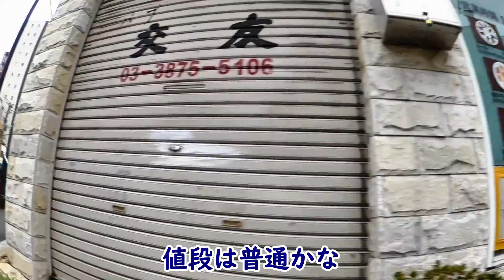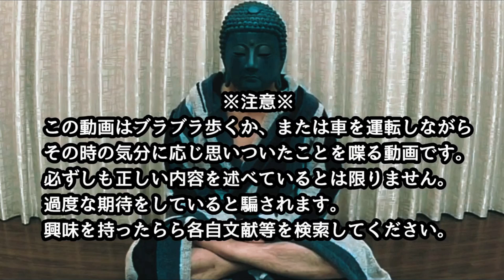【東京最大のドヤ街】1山谷を現地調査(前編)Backpacker's paradise in Tokyo#1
★◇当コンテンツにおける「大都会」の定義について◇★
◆お買い物◆
【アニメDVD】
◆公式SNS◆
◆お仕事◆
◆Special thanks◆
Google map
フリーBGM・音楽素材 H/MIX GALLERY